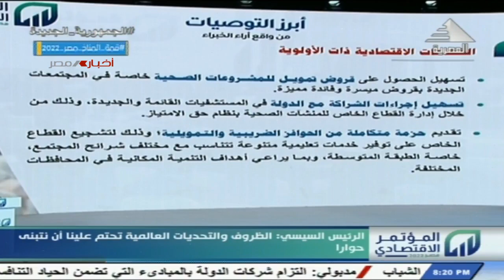هاتفيا : بلال شعيب - خبير اقتصادي 25-10-2022